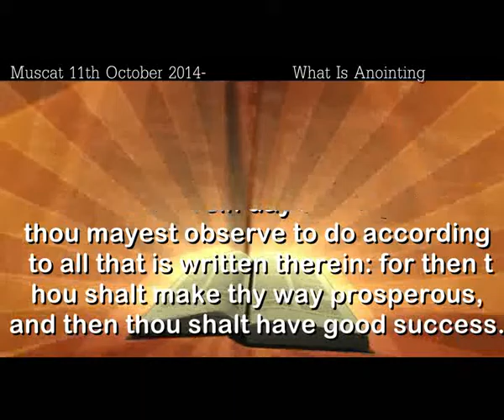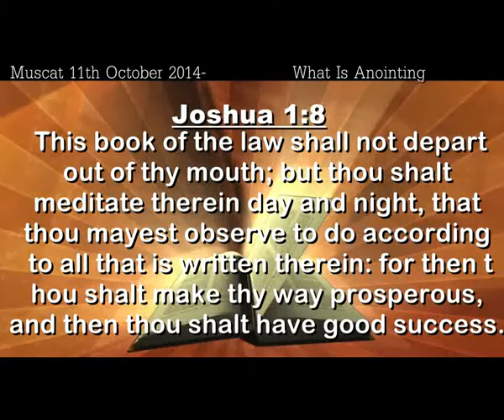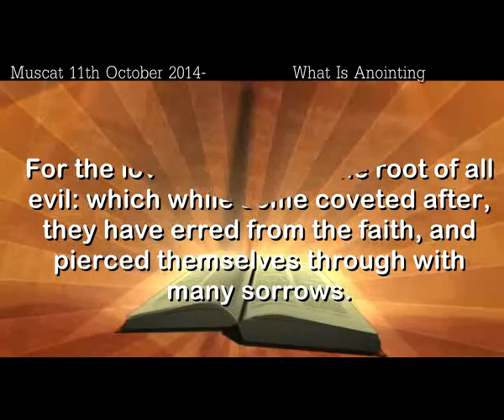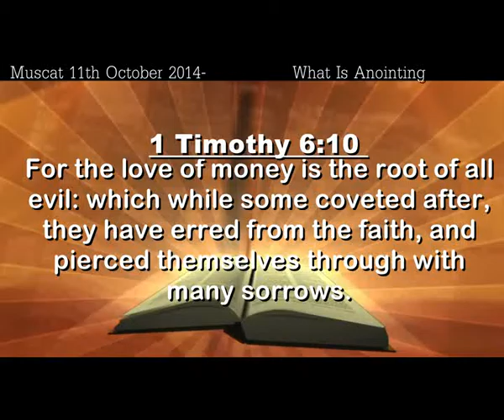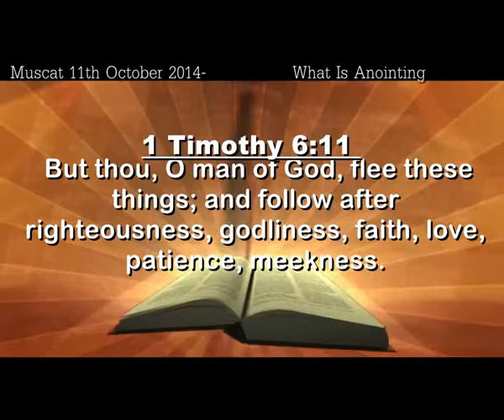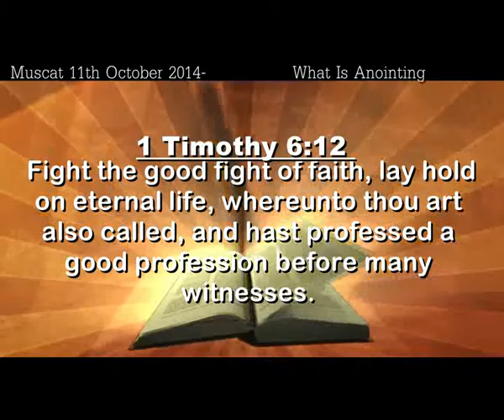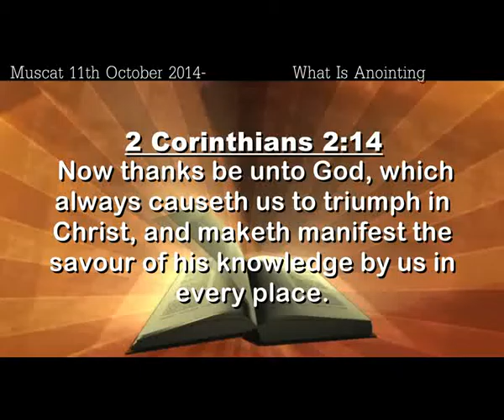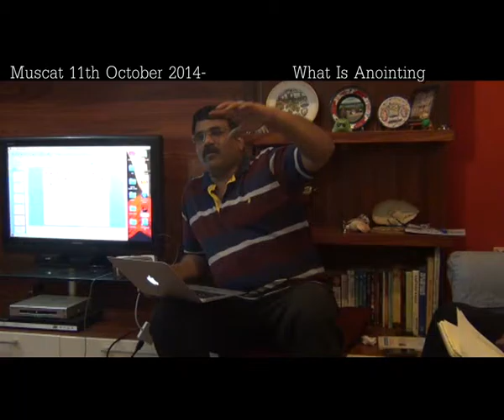7Muscat 11th October 2014 Anointing